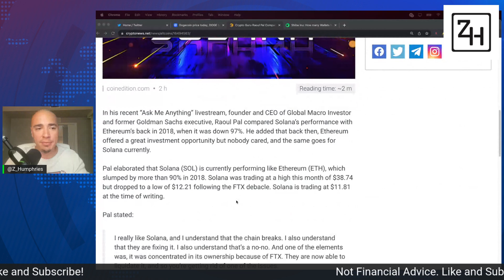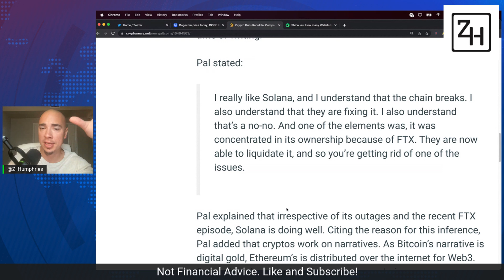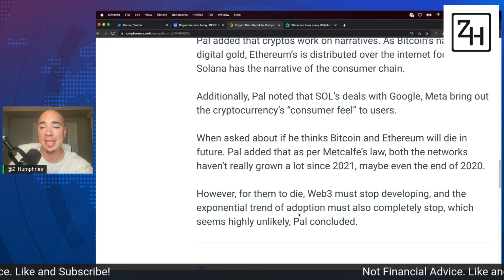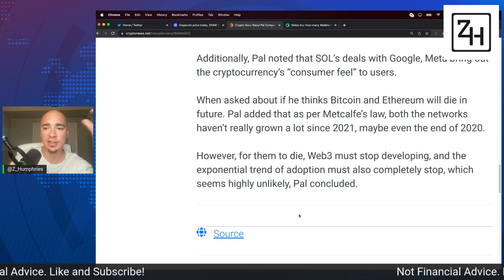IS SOLANA WHAT ETHEREUM WAS IN 2018? SOL FUTURE OUTLOOK.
IS SOLANA WHAT ETHEREUM WAS IN 2018? SOL FUTURE OUTLOOK. SOLANA IS STILL VERY YOUNG AND LET'S REMEMBER HOW ETHEREUM'S STORY WENT. IT IS PLAYING OUT VERY SIMILAR RIGHT NOW WITH SOL. SOLANA COULD STILL BE A HUGE WINNER!